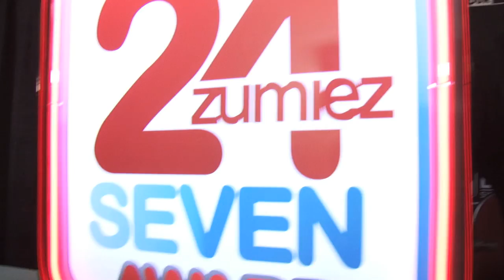Mike Mo Capaldi: Zumiez 24-7 Award Winner 2011 Newark, NJ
Mike Mo Capaldi won the Zumiez 24-7 Award at the 2011 Street League Skateboarding Championship in Newark, NJ. Mike Mo won by votes from the other Street League pros. The Street League Championship was founded by professional skateboarder and entrepreneur Rob Dyrdek, and features 24 of the world's top street skateboarders competing exclusively for a groundbreaking $1.6 million prize purse. Zumiez also hosts the 24-7 Award which gives a $7,000 prize to one of the 24 competing pro skaters.

Zumiez was founded in 1978 in Seattle, WA as a skateboard and snowboard retail shop. Since opening its doors back then, Zumiez has grown to over 500 retail stores throughout the United States and Canada. Shop online or visit the Zumiez store near you for the best skateboard gear, snowboard gear, clothing, accessories, and more from your favorite brands.